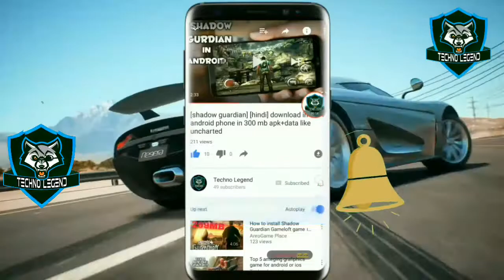[60 mb] [Hindi] [Sachin saga] Download sachin saga beta game in android 100% working high graphic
Heyy

[60 mb] [Hindi] [Sachin saga] Download sachin saga beta game in android 100% working high graphics
{ NOTE } :- Password Inside tha video.

i am sahil
in this video i will sow you how to download and install sachin saga beta game in android 100% working high graphics

S.U.B.S.C.R.I.B.E...

                         WARNING

contect me on my E-MAIL_ _ _ _ _ _ _ _ _ _ _ _
about mee

my name: SAHIL KHAN
age: 15 years only
hobby:  want to be in future: software engineer , a games developer and a famous
you tuber
good habbit: always halp other peoples

toh guys milte hai agli video me tab tak ke liye good bye take care.
haaa  freinds one more time
good by  keep watching

[TECHNO LEGEND]